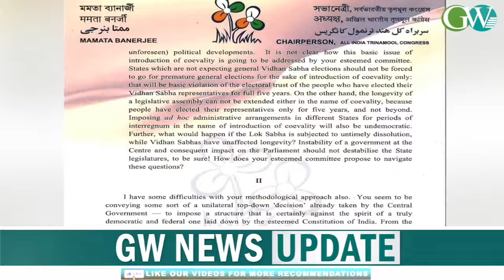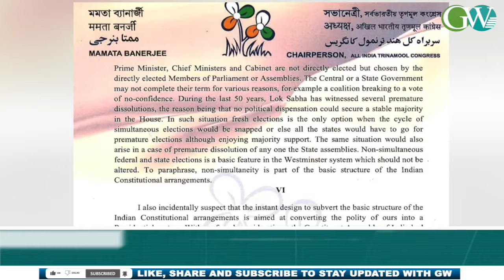‘ONE NATION, ONE ELECTION’: MAMATA OPPOSES PROPOSAL, WRITES TO HIGH-LEVEL PANEL